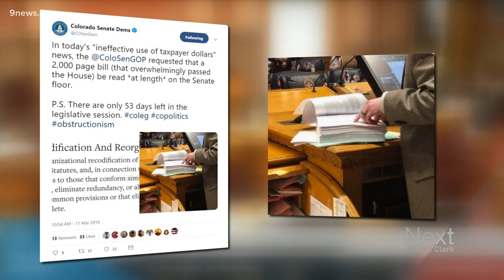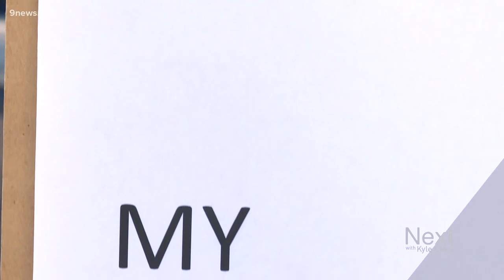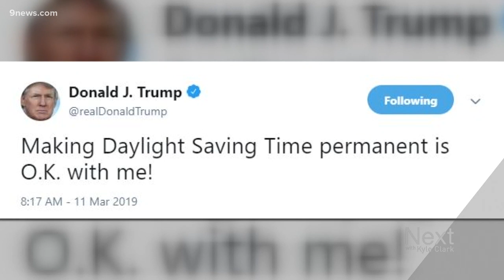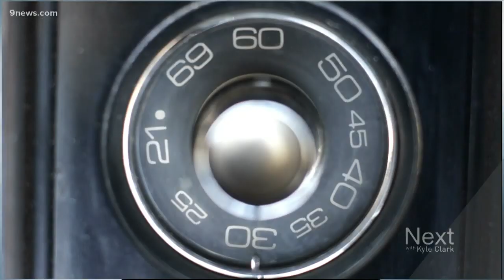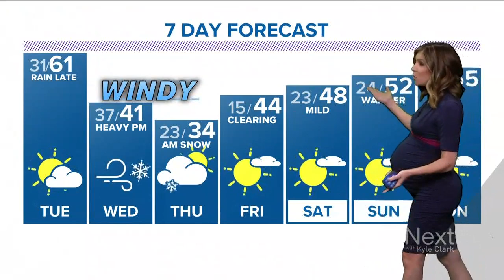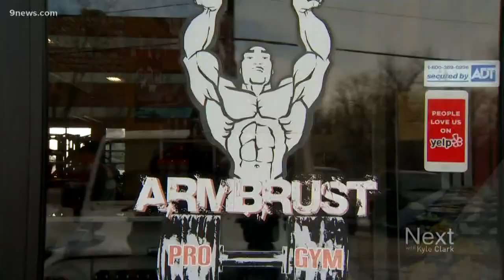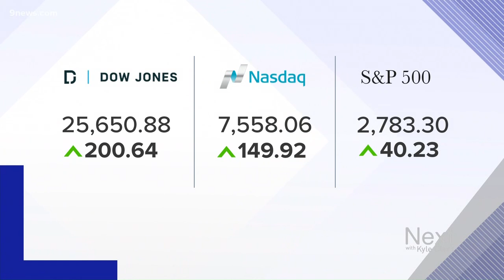Next with Kyle Clark full show (3/11/2019)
Watch the full Next with Kyle Clark show from Monday, March 11.

9NEWS (KUSA) is located in Denver, Colorado.